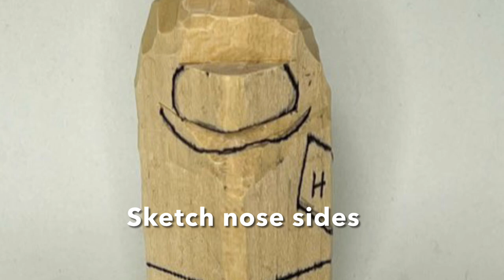Caveman Caricature Carving (full, free tutorial ​@carvingjunkies.com)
See the steps to carve this super fun caveman caricature carving. Then go to carvingjunkies.com for the full, free tutorial with step-by-step-instructions, progress photos, painting guide, full-color pattern, tips, and more!  Don’t know how to carve? Our tutorials and beginner guides will help you learn.  Also, sign up for our free Covered in Chips club and and you will get “50 Wood Carving & Painting Tips”.